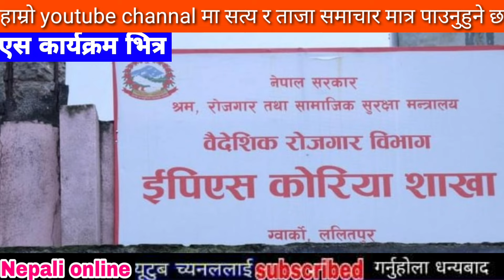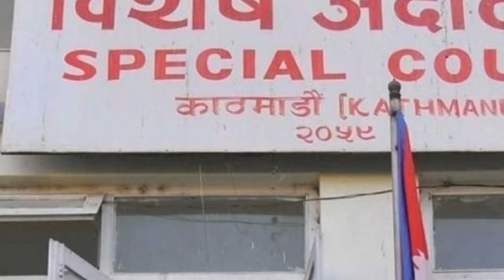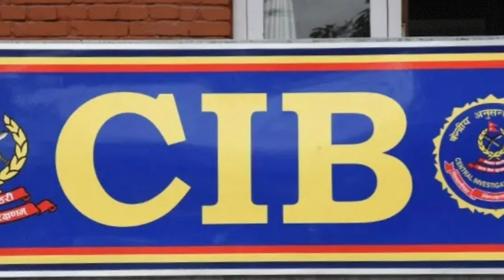Today news nepali news aaja ka mukhya samachar, nepali News,Sakas,Katta Handinchhu - Khem Century